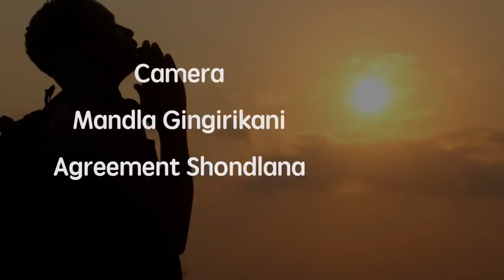NtwananoWakaMaraji In Mpumalanga